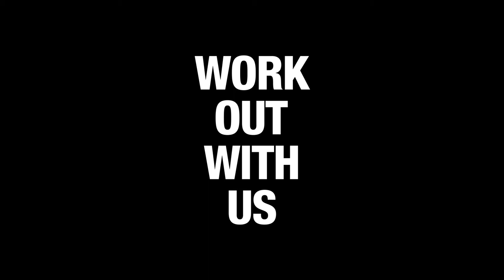WORK OUT WITH US | @FITNESSPLAYGROUDAUS'S FULL-BODY TONE | SUPER SWEAT 💦💦💦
Raise your heart rate, focus on bodyweight resistance, before finishing off with some abdominal work and relaxing into the cool-down phase. If you’re looking for a fun, high-energy and alternative cardio workout, this is the one.
Have fun, take care and ALWAYS seek medical advice if you have any concerns. You’ve got this!